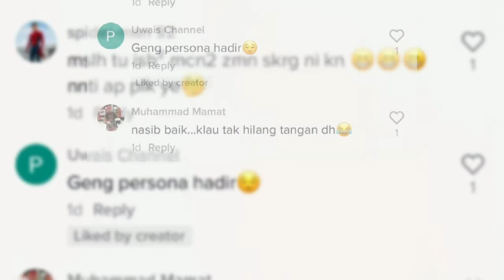Wanita panggil bomba gara-gara tangan tersangkut ‘handbrake’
Cerita Viral | Wanita panggil bomba gara-gara tangan tersangkut ‘handbrake’